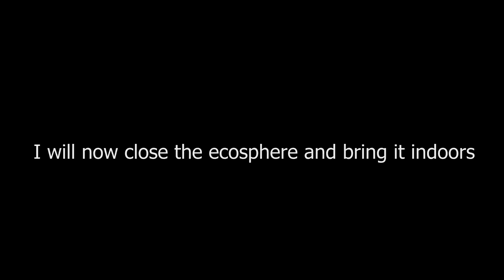Creating a Brine Shrimp Ecosphere (Artemia Ecosphere)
In this video I decided to create a Brine Shrimp Ecosphere. This is my first saltwater ecosphere and I am interested to see how it develops. I had some eggs lying around that I had bought online and decided to try them inside an ecosphere. This is my first time working with Artemia.

This video was particularly challenging for me to film as the brine shrimp never stay still. They're frantic swimmers that never stop moving. I reckon as they mature and get bigger it'll become a little easier to film them.

I noticed a lot when studying the ecosphere that the hatchling brine shrimp tend to get stuck on algae, debris or even each other. This surprised me, which is why I showed some of it happening in the video.

Will be interesting to see how this one develops as I've never attempted an ecosphere with so little biodiversity before.